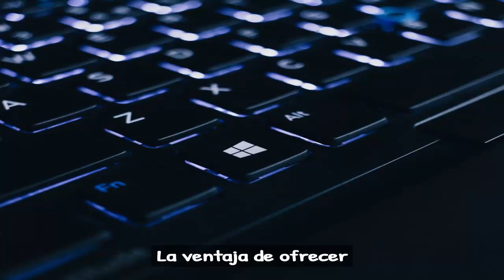3 Ideas de NEGOCIOS Rentables | Con muy poca INVERSION | NEGOCIOS que dejan DINERO!! 2023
Tops 10 juegos de la época de los Cibers Cafe